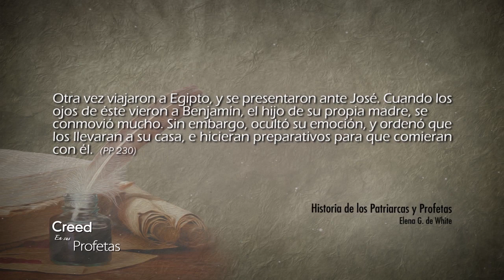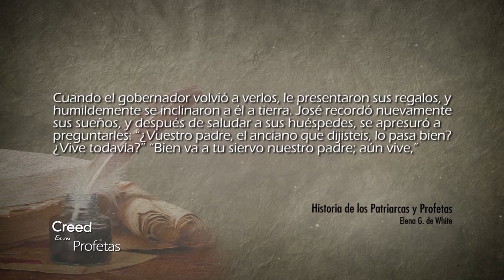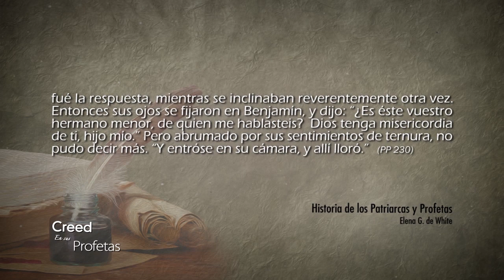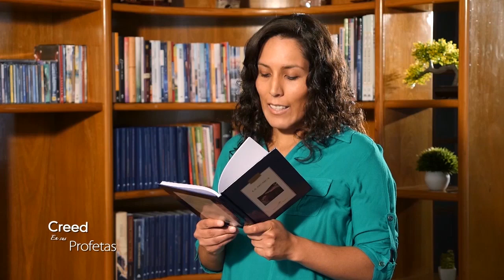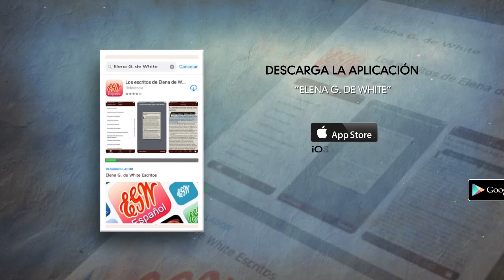Creed en sus profetas - 24/11/2018 – Génesis 43